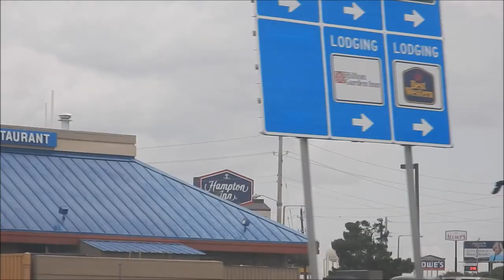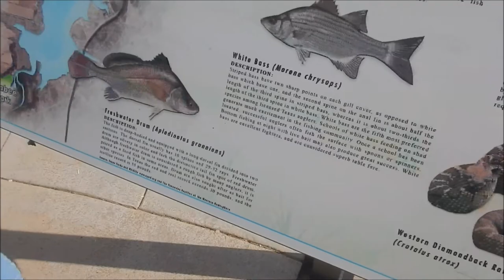Looking for a lake to swim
My first time swimming at a lake, much fun.